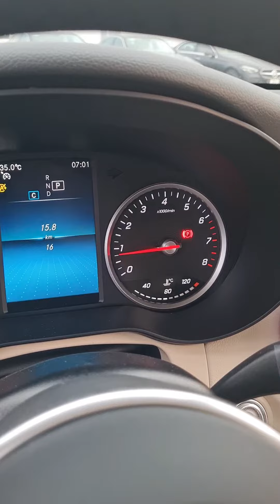SỞ HỮU MERCEDES GLC 200 SẢN XUẤT 2022 SIÊU LƯỚT GIÁ HỜI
* Lợi Ngay 200 Triệu
* Đi 16km Sản Xuất 2022 Mới 99,99%
* Bảo Hành Gần 3 Năm
* G.I.A Chỉ 1,6XX - 1 tháng Chỉ 9 Triệu.
GỌI NGAY HOTLINE 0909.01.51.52 Để Nhận Tư Vấn Miễn Phí.
📍Hệ thống Showroom Vietnam Star Autombile.
Vietnam Star Phú Mỹ Hưng:
Số 811-813 Nguyễn Văn Linh, Phường Tân Phong, Quận 7, Tp HCM.
Vietnam Star Trường Chinh:
Số 32 Tân Thắng, Phường Sơn Kỳ, Quận Tân Phú, Tp HCM.
Vietnam Star Bình Dương:
Số 4, The Canary, Đại Lộ Bình Dương, P.Bình Hoà, Tp. Thuận An, Tỉnh Bình Dương